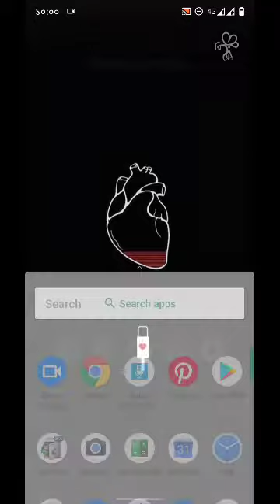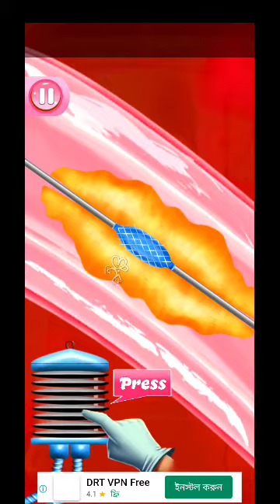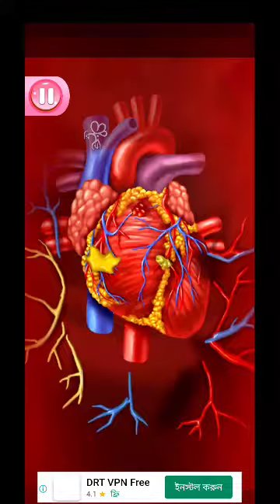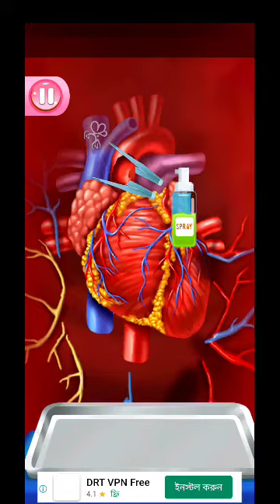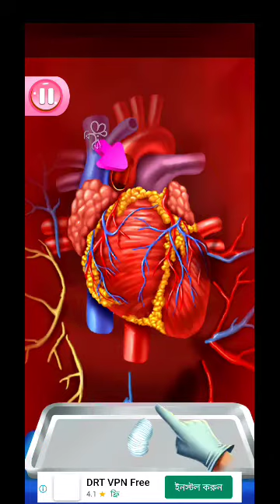One Day, One Game | P11 | Open Heart Surgery New Games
কথা ছিল রোজ একটি করে গেম ডাওনলোড করে খেলবো প্লে স্টোর থেকে। সেই ধারাবাহিকতায় আজ ডাওনলোড করেছিলাম,“Open Heart Surgery New Games”

গেম ডাওনলোড লিংকঃ~ Open Heart Surgery New Games